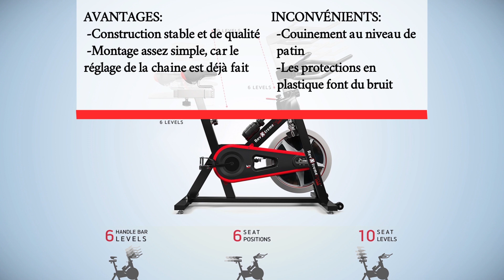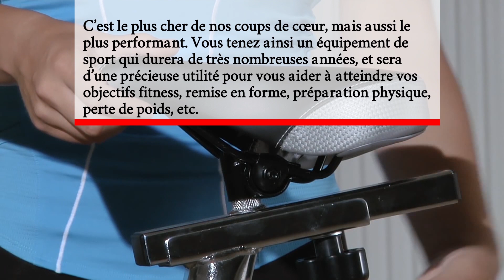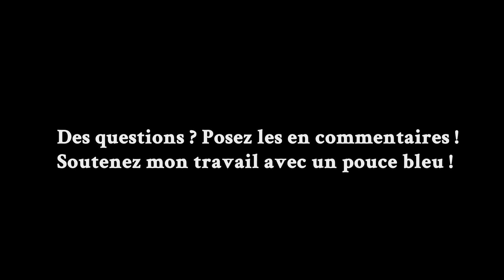VÉLO BIKING. TOP 3 DU MEILLEUR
Pour plus d'infos sur chaque modèle + prix :
#3- @0:14 We R Sports Revxtreme S1000
#2 - @0:45 Cecotec Extreme20
#1 - @1:17 BH Fitness Spada II Dual WH9355